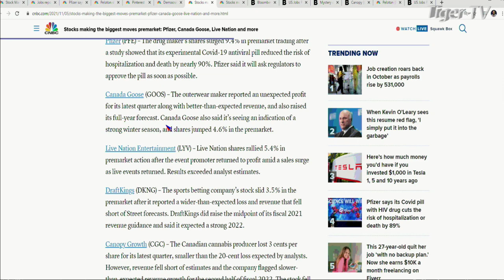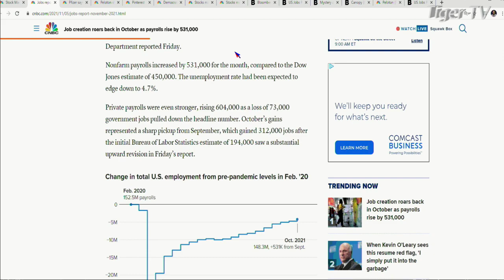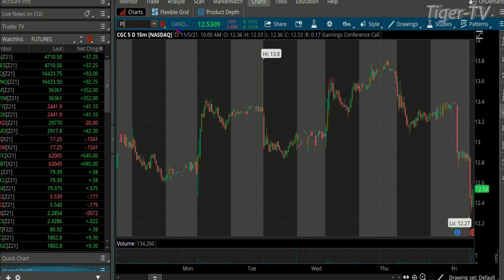November 5th, 10AM ET Market Update on TFNN - 2021